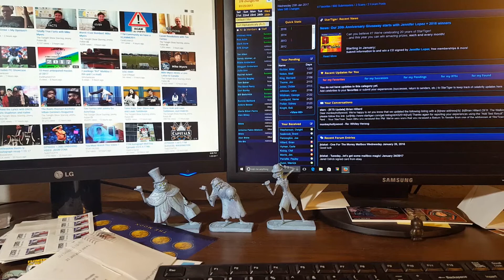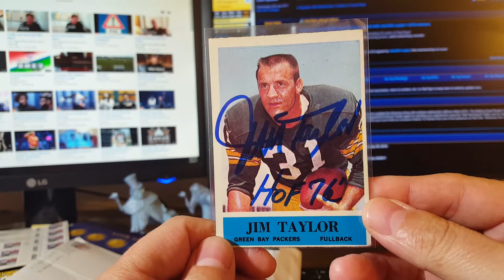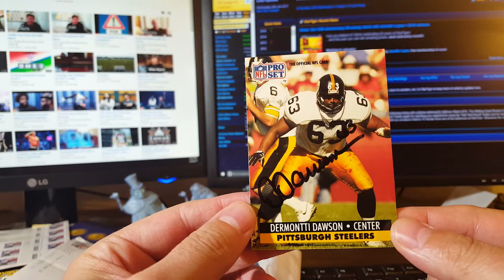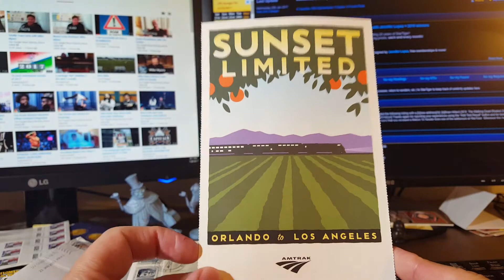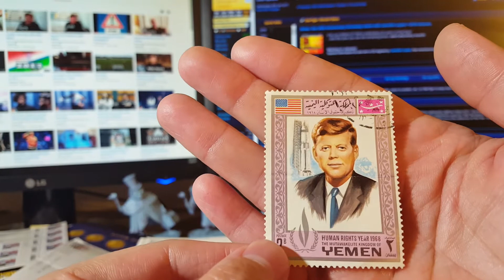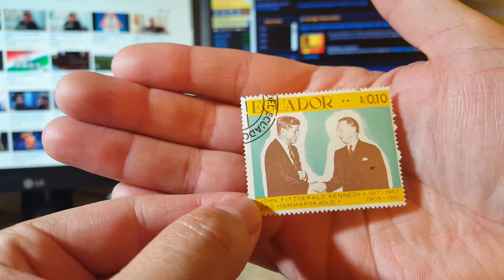Youtube Edition "You've Got Mail" - The Network